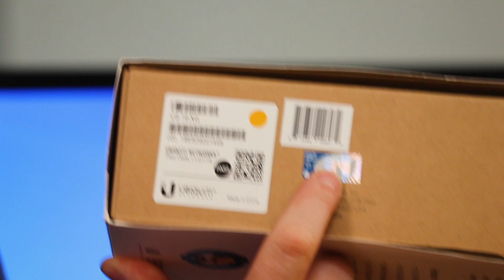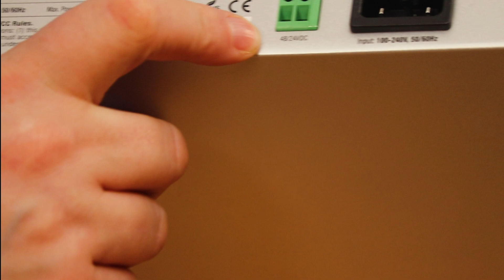Ubiquiti UniFi US-16-XG 16 Port 10 Gig Switch Unboxing & Review, 4 RJ45 10Gb Ports 12 SFP+ Ports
I do a Unboxing, Review & Overview of the XG Switch. I talk about how XG can be used. The different cable types that can be Used. I also talk about LACP & LAGG Types. I go in to the holograms labels and warning about the fake hardware on the market.

Patron Page, Every little bit counts and helps me make more videos for you!

-- (12) 10G SFP+ Ports
-- (4) 10G RJ45 Ethernet Ports
--Centrally Managed Layer 2 Aggregation Switch
--Up to 160 Gbps Total Non-Blocking Throughput
--Up to 320 Gbps Switching Capacity
--1U Rack-Mountable
-- Managed by UniFi Controller

**Ubiquiti Networks Unifi Switch, 16-Port, 10G UniFi US-16-XG

#10Gtek# SFP+ DAC Twinax Cable, Passive

Dimensions 443 x 221 x 43 mm (17.44 x 8.70 x 1.69")
Weight With Mount Brackets 2.67 kg (5.89 lb) 2.76 kg (6.04 lb)
Total Non-Blocking Line Rate 160 Gbps
Max. DC Power Consumption 36W (excludes SFP/SFP+ modules)
Power Method AC/DC 100-240VAC/50-60 Hz, & Universal Input 48VDC/24VDC
Power Supply AC/DC, Internal, 56W DC
Supported Voltage Range 100 to 240VAC 57 to 20VDC
Rack-Mount Yes, 1U High
Shock and Vibration ETSI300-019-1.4 Standard

Networking Interfaces (12) 1/10 Gbps SFP+ Ethernet Ports (4) 1/10 Gbps RJ45 Ethernet Ports
Management Interface (1) RJ45 Serial Port, Ethernet In-Band
Operating Humidity 5 to 95% Non condensing
Certifications CE, FCC, IC

LED Lights:
*Adopted: Steady Blue
*Initializing: Flashing White / Off Every 1/2s
*Factory Defaults: Steady White
*BLE Connection (UDM Only): Slow Flashing Blue
*Initialization Error A12: Strobing White / Off
*Firmware Upgrade (DO NOT INTERRUPT) : Quickly Flashing White / Blue*
*Isolated: Blue and Flashing Off Every 5s
*Locating: Rapid Flashing Blue / Off
*TFTP Mode: Flashing White-Blue-Off
*Device Offline: LED Off